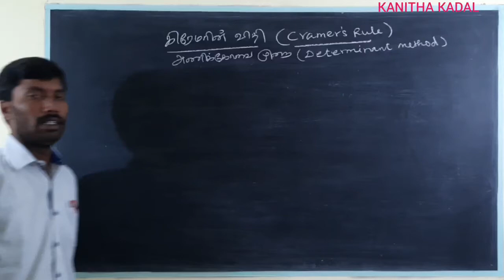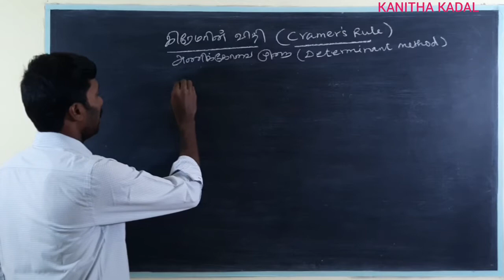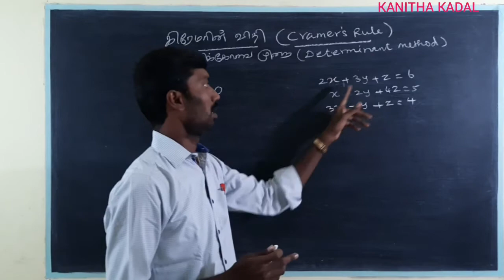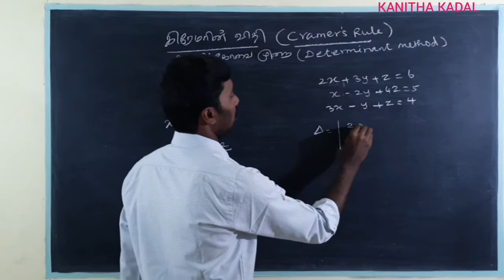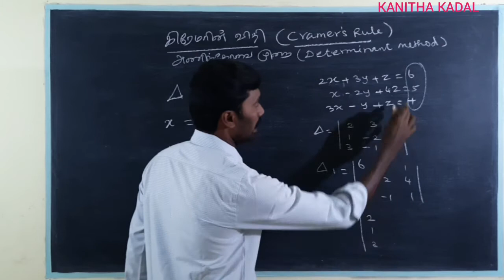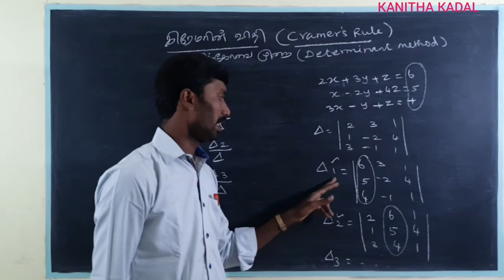Class 12 Maths/Concept introduction_Cramers Rule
Unit 1 /Matrices